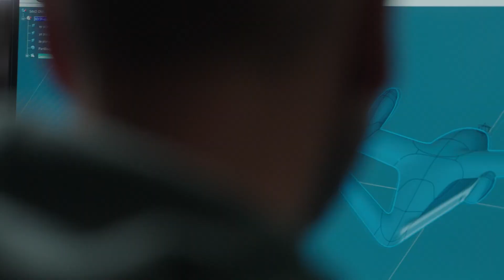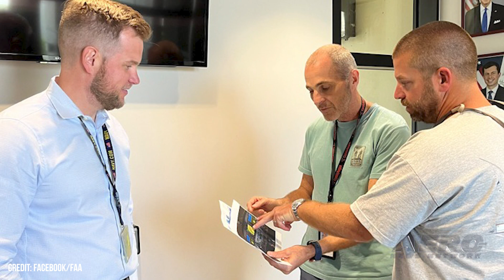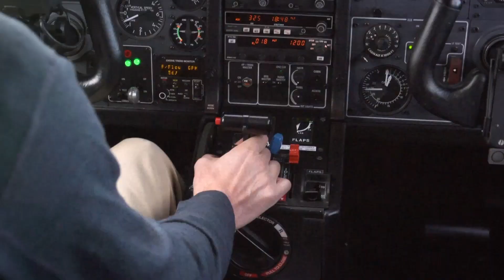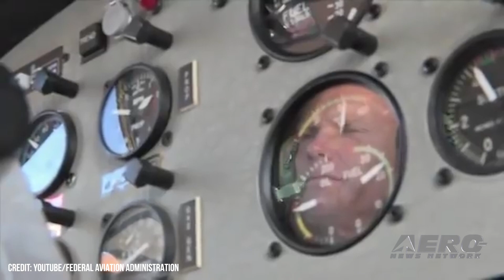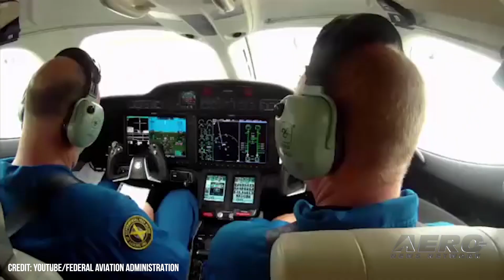Airborne 05.13.22: FAA v Red Bull!, Spontaneous Pilot, eVTOL Certification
Also: Honor Flight 250,000th, USMC Aviation Plan, United's Green Fuel, Oshkosh 2022!

That incredibly foolish Red Bull Skydive-and-switch-planes-in-midair stunt that went so bad last month has  resulted in both pilot/skydivers losing their certificates. Luke Aikins and Andy Farrington received nationwide attention for the poorly planned and executed stunt. The result is this... both of them have to surrender their tickets immediately and Aikins is facing an additional financial penalty in the form of a nearly $5000 fine. An individual with allegedly no prior flying experience had a chance to live many a pilot’s dream/nightmare, by landing a small airplane after the pilot became incapacitated. The Cessna 208 Caravan, a fixed-gear single-engine turbo-prop airplane, was being operated by a single pilot from Marsh Harbor in the Bahamas to Ft. Pierce Florida when one of the passengers noticed that the pilot was not responsive. Recognizing the importance of keeping abreast of the technological developments in the industry, the FAA is reconsidering its approach to the certification of eVTOLs. Apparently, the new Acting Administrator of the FAA is engaging reverse thrusters, and as such causes great consternation for industry hopefuls looking to make their Jetsons puddle-jumpers and training aircraft a reality. It was hoped that this new framework translated into an agile aircraft certification process that is in step with innovation. All this -- and MORE in today's episode of Airborne!!!

Airborne 05.13.22 is chock full of info in this Daily News Episode, Friday, May 13th, 2022... Presented by Aero-TV veteran videographer and Airborne Host Holland Lee. Holland is supported by ANN Chief Videographer Nathan Cremisino, as well as ANN CEO/Editor-In-Chief Jim Campbell. This episode covers:

FAA Pulls Red Bull Pilots Licenses
Spontaneous Pilot Lands C208 In Florida
FAA Diverts On eVTOL Certification
Honor Flight Nets 250,000th Veteran
U.S. Marine Corps Has An Aviation Plan
United Seeks Green Fuel From Neste
Oshkosh To Boast Massive Military Presence For 2022